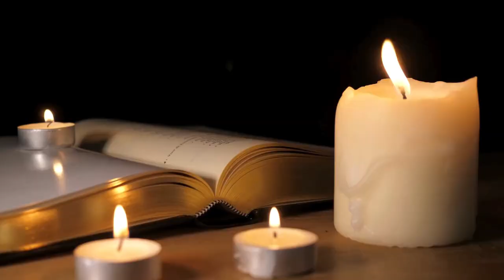Music Artists Who Were Born or Who Died on July 30 in History: Music History Today Segment July 30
Born on this date:
* singer Kate Bush
* blues Buddy Guy
singer / songwriter & Billie Eilish's brother Finneas O'Connell
* Christine McGuire of the McGuire Sisters
* jazz saxophonist David Sanborn
* singer Paul Anka
* Brad Hargreaves of Third Eye Blind
* Joyce Jones of First Choice
* Hugh Nicholson of Marmalade
* Jeffrey Hammond of Jethro Tull
* Sean Moore of Manic Street Preachers
* Ian Watkins of Lostprophets
Chris Darrow of the Nitty Gritty Dirt Band
drummer John Siomos
Rat Scabies of The Damned
composer Antonio Puccini
pianist & Wolfgang Amadeus Mozart's sister Maria Anna Mozart
rapper Young Lyric
rapper Street Bud
singer Ice JJ Fish
rapper King Lil G
singer Eduin Cazares
blues singer Otis Taylor
guitarist Andy Scott of Sweet
country music singer Neal McCoy
guitarist Dwayne O'Brien of Little Texas
guitarist Craig Gannon of The Bluebells & The Smiths
Louise Wener of Sleeper
guitarist Seth Avett of The Avett Brothers
reeds player Frank Smith
drummer & trumpet player Benny Featherstone
pianist Gerald Moore

Artists who passed away on July 30 include:
1655 composer Sigmund Staden at 47
1781 composer Augustin Ullinger at 35
1936 composer Adolf Philipp at 72
1943 composer Benjamin Dale at 58
1957 composer Sem Dresden at 76
1958 composer Alexander Albrecht at 72
1968 composer Jon Leifs at 69
1970 conductor of the Cleveland Orchestra from 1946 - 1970, George Szell at 73
1973 composer Erich Katz at 72
1974 composer Lev Knipper at 75
1980 pianist Norman Lloyd at 70
1981 concert violinist Daisy Kennedy at 88
1983 lyricist Howard Dietz at 86
1985 arranger and conductor Peter Knight at 68
1992 songwriter Titti Sotto at 48 of aids
1993 saxophonist Donald Myrick shot by police during a narcotics investigation at 53
1995 Biggie Tembo of the Bhundu Boys committed suicide at 36
2000 composer Max Showalter of cancer at 83
2003 owner of Sun Records Sam Phillips at 802004 composer Jan Hanus at 89
2005 jazz musician Lucky Thompson at 81
2006 accordionist Anthony Galla-Rini at 102
2010 composer Zlatko Pibernik at 83
2010 composer Otto Joachim at 99
2014 Dick Wagner of the Frost at 71
2015 country music singer Lynn Anderson of a heart attack at 67
2016 singer & actress Gloria DeHaven at 91
singer & guitarist Jacob Desvarieux in 2021 of covid-19 at 65
blues singer-songwriter Archie Roach in 2022 at 66
AND singer and actress who played Lt. Uhura on the original Star Trek TV show, Nichelle Nichols in 2022 at 89